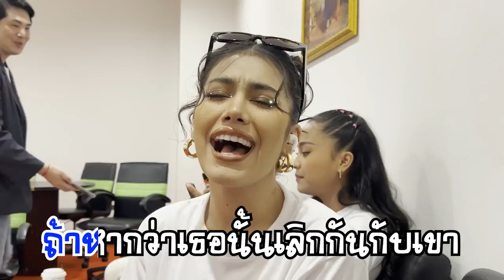ชมพูล้มกลางเวที! ทิ้งทวนแฟนมีต 𝙄 พลังใบ 𝙍𝙚𝙖𝙡𝙞𝙩𝙮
"บอกไปแล้วว่าเป็นนกน้อย ยีใบแต่พอตัว เมื่อเกิดอาการยันจนเกินอัตรา ก็จะดีดแบบนี้ ดีดจนชมพูของเรา ถึงกับล้มหน้าหงายกลางเวที ท่ามกลางผู้คนเนืองแน่น ในงานแฟนมีตภาคอีสาน จังหวัดขอนแก่น เห้อ งานนี้พูดได้คำเดียวว่า จุกนะจ๊ะ สาวชมพูเอ้ย!!"